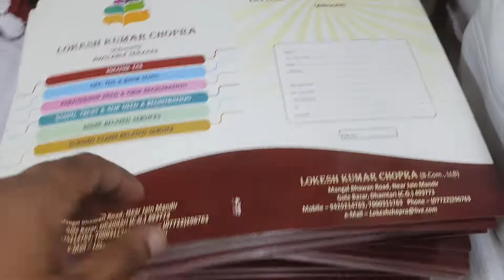Chartered accountants, Legal Consultants Files With Multi Colored by Ecocare International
We can design Deliver as per your requirements and design. we already delivered many customers across the India 🇮🇳.